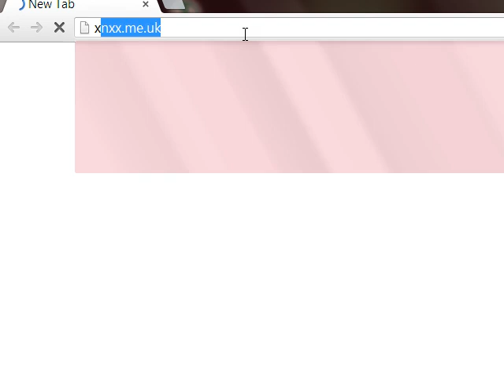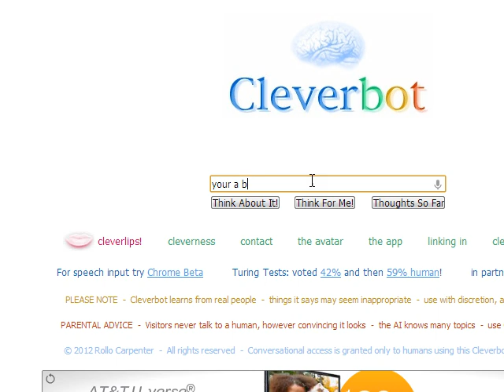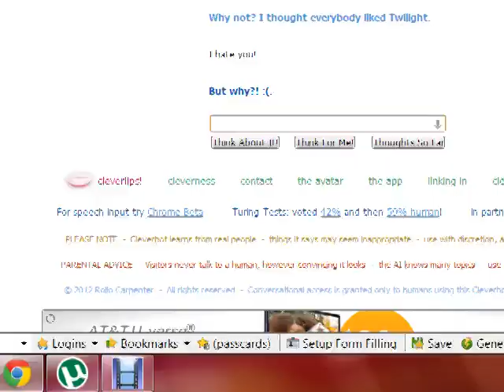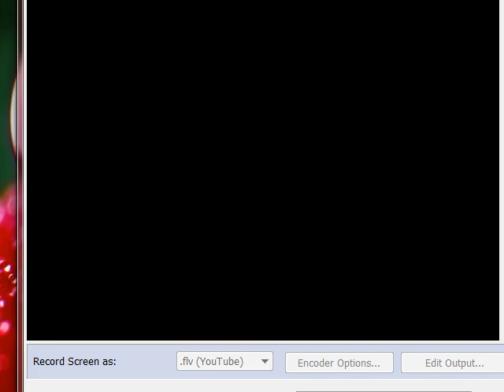what cleverbot is and how to use it.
just go to this link!!